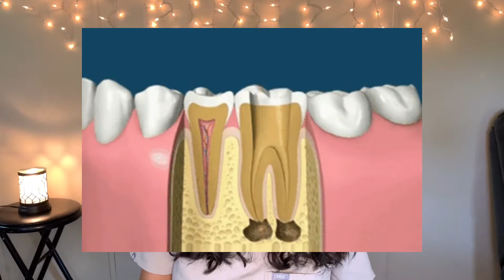Reasons why you SHOULD become a Dental Assistant 🤑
If you saw my last video about why you SHOULDN’T be a dental assistant and got discouraged, hopefully this can make up for it 😅 These are some of the few perks of working in this position, I have more but maybe I’ll make a part two in the future... 🙃

Follow meh 😬

COPYRIGHT INFO